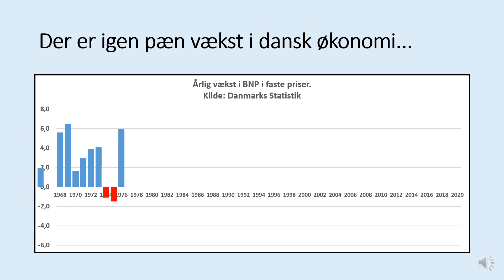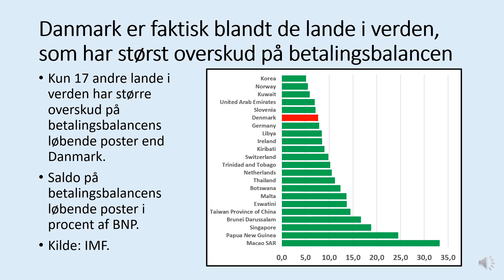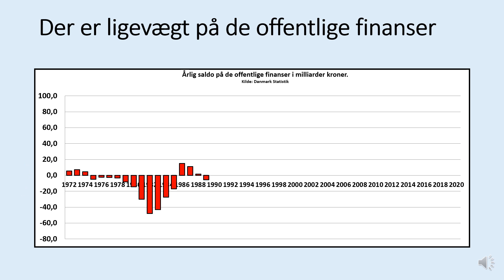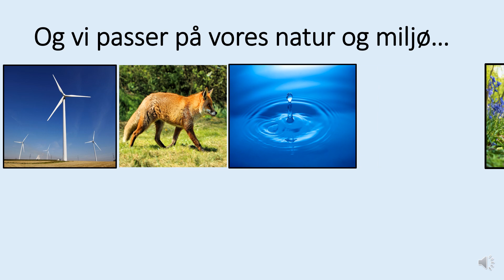Danmarks imponerende pletskud. Fuldtræffer på flere økonomiske mål.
Se en sjov lille video om, hvordan Danmark har ramt plet på de økonomiske mål...